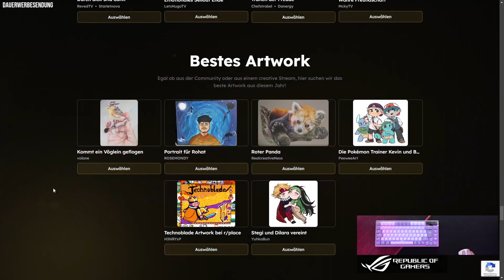BastiGHG Pokemon Artwork